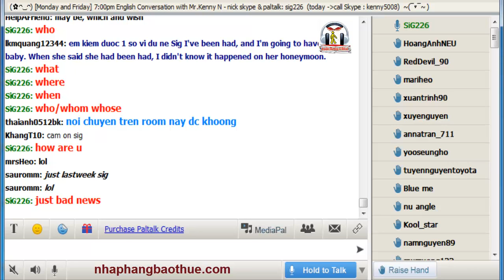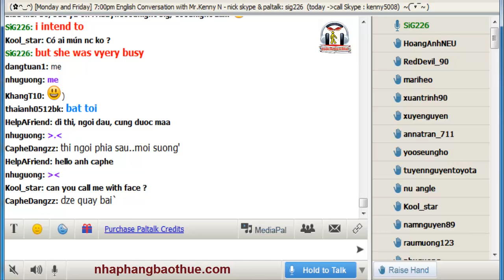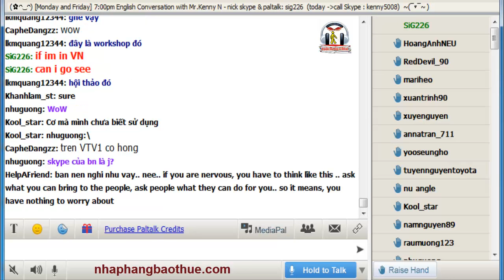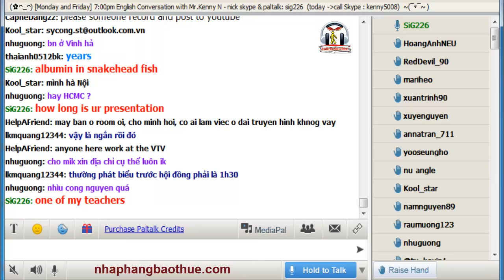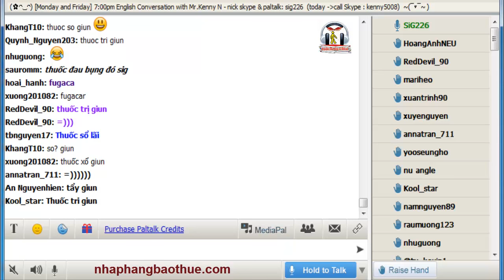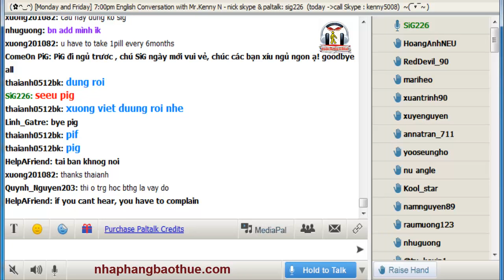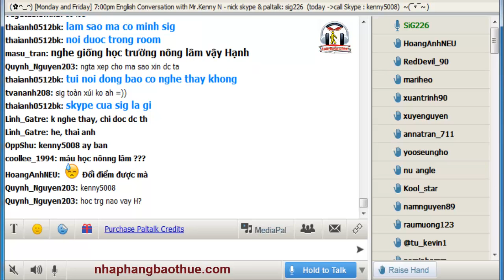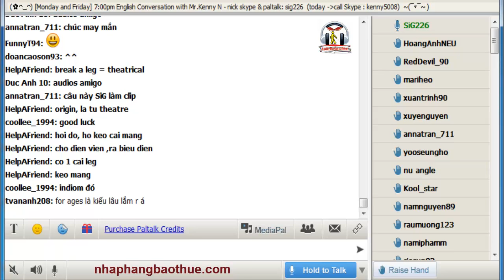Vol.151 - English Conversation on Paltalk to Kenny N - Track 1510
Kho sách nói dành cho người mù